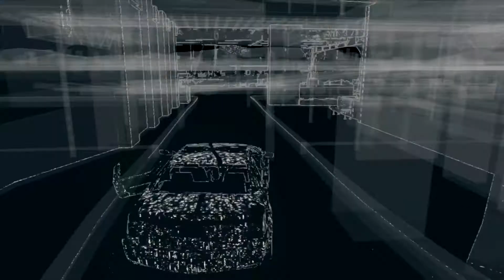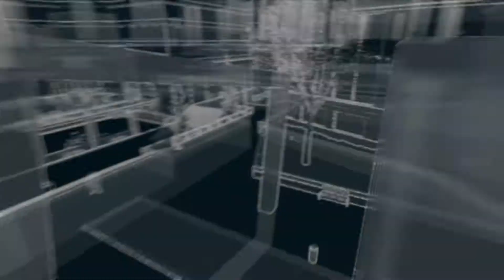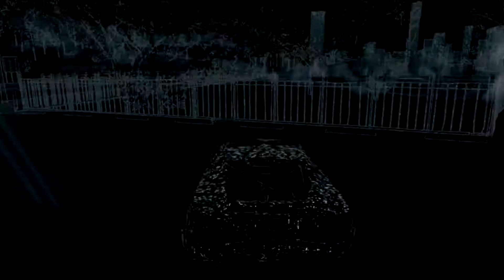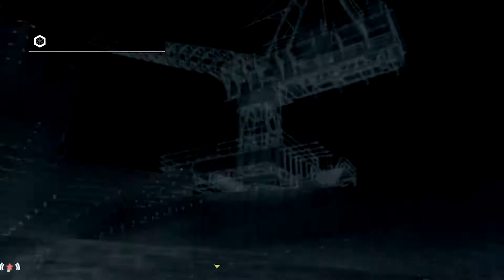【Wii U】＃60 世界を暴け！ ウォッチドッグス実況”ランキング最下位だ！”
今回からWii U版の「ウォッチドッグス」をプレイしていきます。
PS3・PS4・Xbox360・PC版発売から半年も遅れてリリースされたWii U版。
劣化版だとか、そもそも売る気がないだとか、DLCを配信する気がないないだとか、色々と物議を醸している本作を、実際にプレイしてみてその真偽を確かめてみたいと思います。

今回はフィクサー契約とギャングハイドアウトをプレイ。
フィクサー契約【マッスル・メモリー】。車をなるべく無傷で届けるミッション。
構わず車をぶつけながら、最短の道を探しながら進めていく。何とかミッションクリア。
フィクサー契約【新品さながら】。ショールームの車を盗んで逃げるミッション。警察からはわりと早めに逃げれたが、目的地が遠く、ジャミングが足りなくなり、また見つかってしまった。それでも何とかミッションクリア。
ギャングハイドアウト【燃える橋】。橋の工事現場に居るギャングをノックダウンさせるミッション。ターゲットは3人。ミッションエリアも広く高低差があり時間はかかったが、無事ターゲットを排除。
フィクサー契約【マッスル・メモリー】のネットランキングが4027位でした。ほぼ、ランキング最下位と言っても過言ではないでしょうか。

※ このソフトは18歳以上のみを対象とした作品ですので、視聴にはお気をつけ下さい。

タイトル；ウォッチドッグス(Watch Dogs)
ハード；Wii U
発売日；2014年12月04日(Wii U版)
開発/発売元；UBIソフト モントリオール(Wii U版の開発はUBIソフト ルーマニア) / ユービーアイソフト